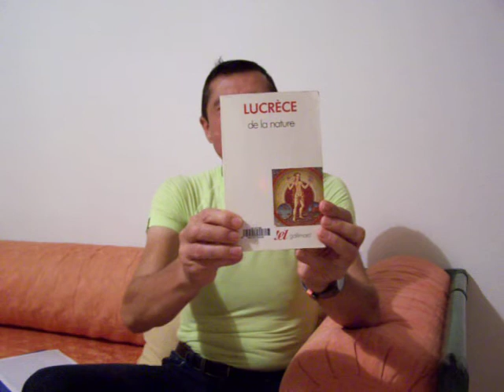Le livre du Dimanche: Alfred Ernout, Lucrèce, de la Nature.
"C'est l'adversité qui nous révèle..."